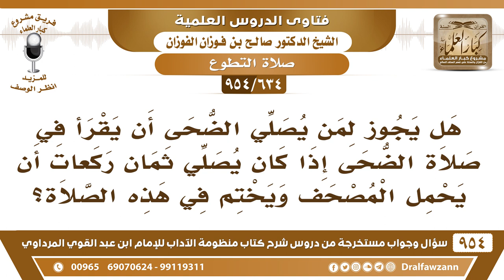[634 -954] هل يجوز لمن يصلي الضحى ثمان ركعات أن يحمل المصحف ويختم في هذه الصلاة؟ - صالح الفوزان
[634 /954] السؤال: هل يجوز لمن يُصلي الضحى أن يقرأ في صلاة الضحى إذا كان يُصلي ثمان ركعات أن يحمل المصحف ويختم في هذه الصلاة؟
الجواب: يقرأ ما تيسر، أما حمل المصحف فيكون في صلاة الليل أحسن، أما صلاة الضحى ما يحتاج يحمل المصحف، يقرأ ما تيسر القرآن ولا يختم في صلاة الضحى، الختم إنما ورد في صلاة الليل أو في صلاة التراويح.
للاشتراك في قناة الشيخ صالح الفوزان
سؤال وجواب من شرح منظومة الآداب ( 945 ) مقطع

للاستفسار والإقتراحات والدعم
رئيس الفريق
لمشروع كبار العلماء